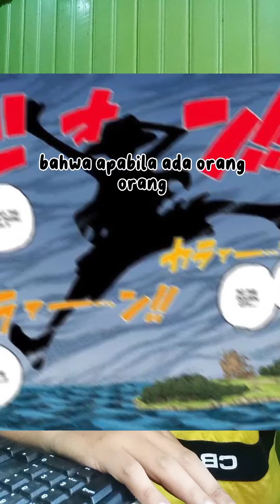Apakah Foxy Canon?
Selamat datang di channel youtube Wanpispedia. Disini kita akan membahas segala sesuatu tentang One Piece, baik itu fakta ataupun teori. Dan pada video kali ini kita akan membahas apakah karakter foxy canon?